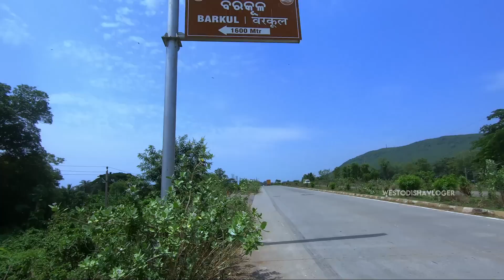Chilika Lake and Kalijai Temple Vlog II Bhubaneswar to Chilika By Bus ll Drone View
Hi '
I am Dulachand From Sundargarh
Iss Video Main Apko India ka famous  "Chilika Lake " &  "Kalijai Temple"  Ghumane k liye leke Jaunga Kaise App Wahan Ja Sakte ho Kin Sab Baton ka Apko Dhyan Rakhna Hoga Sab Kuch iss Video Main Details Main Bataya Hun. So Video ko Last Tak Jaruru Dekhiye.

Chilika Lake is a brackish water lagoon, spread over the Puri, Khurda and Ganjam districts of Odisha state on the east coast of India, at the mouth of the Daya River, flowing into the Bay of Bengal, covering an area of over 1,100 km². It is the biggest lake of India after Vembanad Lake

My Gears

If u Want to help me my fuel Rides and Upgrade my Gears-
My UPI id-dula05@ybl